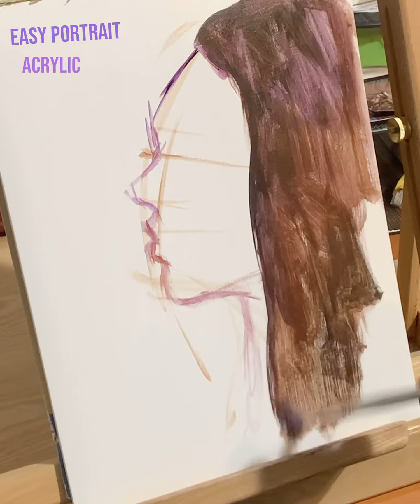Easy portrait in Acrylics for beginners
A very simple way to create a portrait in acrylic paint. This video is created to show the basic steps of painting a portrait and to guid the beginners how to use layers of shadows and highlights to make a realistic skin and hair. I’ve tried to keep all the forms and the painting as simple as possible to encourage beginners to follow the steps and enjoy the final result regardless of the level of their drawing or painting skills. I hope you enjoy this.